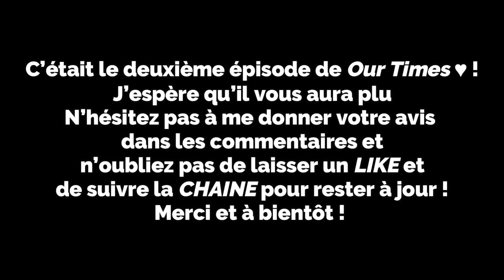Sims 4 séries ♥ Our Times ♥ Episode 2 ♥ S1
Voilà le deuxième épisode de Our Times, réalisé avec Les Sims 4 !
N’hésitez pas à me donner votre avis dans les commentaires et n’oubliez pas de laisser un LIKE et suivre la CHAINE pour rester à jour !
J’en profite pour vous communiquer que pour l’instant les épisodes sortiront tous les vendredis ; Pensez à activer la petite cloche pour recevoir une notification à chaque nouvelle publication !
NetSims ♥